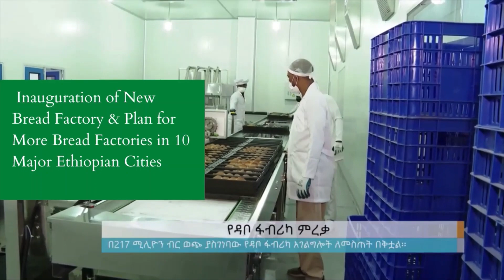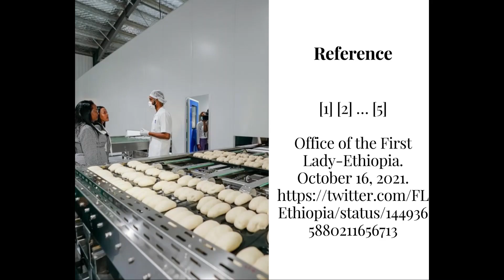Inauguration of A New Bread Factory | አዲስ ዘመናዊ ዳቦ መጋገሪያ ፋብሪካ ምርቃት | Addis Ababa | Ethiopia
The First Lady's Office inaugurated a brand new Bread Factory in Addis Ababa. The new Bread Factory is able to produce 1,000,000 loaves of bread a day.